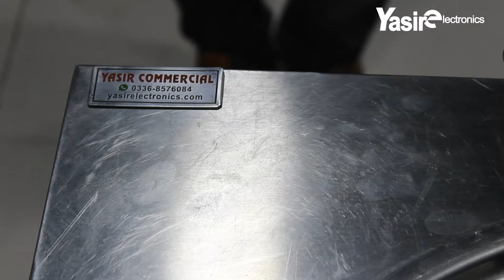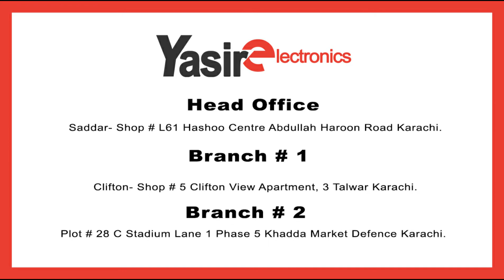Ice Cream Roll Machine | Oreo Ice Cream Roll | Yasir Electronics X Popin's Creme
Yasir Electronics Delivered Ice Cream Roll Machine to Popin's Creme, and they are so Satisfied with our Products and Services, and we can deliver all Electronic & Commercial Products in Karachi, Lahore, Faisalabad, Multan, Islamabad, Peshawar, Quetta and all over Pakistan.

Or
You Can Also Visit Our Showroom Located In Different Areas of Karachi.
Head Office:
Saddar- Shop # L61 Hashoo Centre Abdullah Haroon Road.
Branch#1
Shop # 5 Clifton View Apartment, 3 Talwar.
Branch#2
Plot # 28 C Stadium Lane 1 Phase 5 Khadda Market Defence.